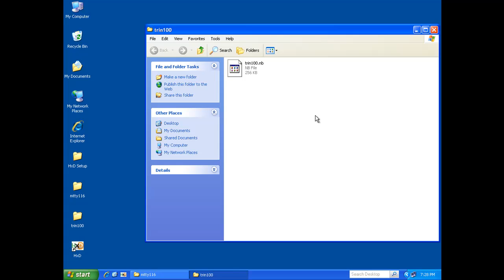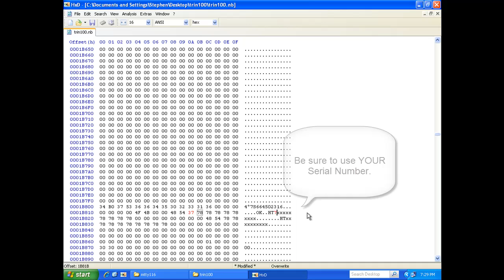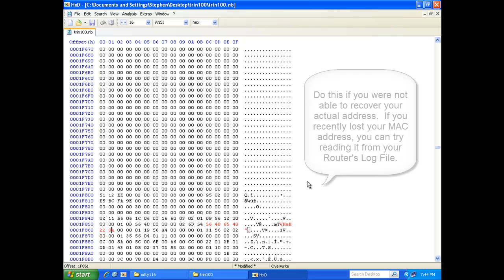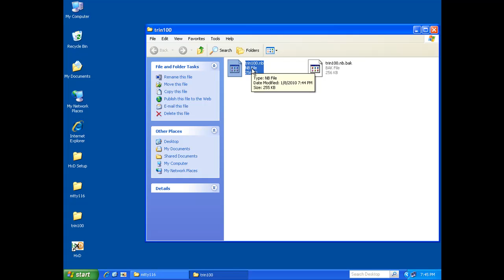WLAN Edit NB File with Hex Editor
How to Edit your NB File using the Hex Editor